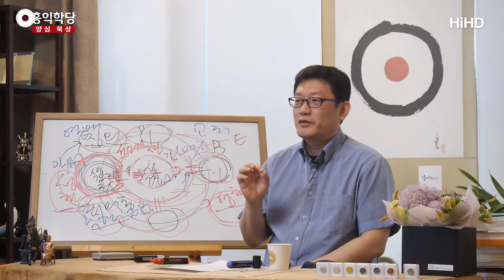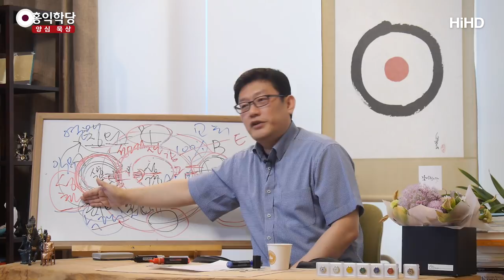[3분 묵상] 내가 길이요 진리요 생명이니 _홍익학당.윤홍식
(180520 일요대담) 예수님이 왜 "내가 길이요, 진리요, 생명이다."
라고 얘기하셨는지 아시겠습니까?
이것은 예수님의 인격이 얘기하는 겁니다.
그게 나예요, 나!

예수라는 내 인격이, 성령을 그대로 구현하고 있기 때문에
"그대들은 나로 말미암지 않고는,
나를 배우지 않고는 하나님을 알 수가 없어!"
왜? 지금 하나님은 무형이라서, 여러분, 성령을 깨달아도,
성령을 깨달아도 성령을 다 아는 게 아니에요.
여러분이 성령의 뜻을 따르면서
여러분 인격을 바꾼 만큼 알아요.

"하나님은 사랑의 존재시다." 다 같은 말을 하죠.
그 '칭의(稱義)'만 얻어도 그런 말이 나올 수 있어요.
그런데 실제로 여러분이 느끼시는 사랑이라는 것은
여러분이 구현하는 만큼의 사랑입니다.
여러분의 역량에 맞게 이해하고 계세요.
그래서 여러분보다 더 한 사랑을 보이시는
예수님을 보면 놀라는 거예요.
"성령이 저렇게까지 하시는구나!"

자 무슨 얘기인지 아시겠죠?
예수님을 봐야만 우리는 하나님이 어떻게 생겼는지 알 수 있습니다.
우리를 보면, 성령이 좀 모자라 보여요.
정보도 줬다 안 줬다 그러고, 찜찜의 신호도 보냈다
안 보냈다 그러고, 사랑도 좀 하려고 그러면
에고를 못 이기고 에고한테 당하고,
내 성령을 보면 좀 못나 보인다니까요.

내 에고의 그런 벽에 의해서 제한적으로 성령이 드러나기 때문에,
내가 허락하지 않고 수용하지 않은 부분은 성령도 어떻게 못 합니다.
그래서 나를 통해서 만나는 성령은 제한적인데요.

그러면 여러분, 인간이 하나님을 제일 온전하게 보려면
어떤 존재를 통해서 봐야 되겠습니까?
예수님을 통해서 봐야만 보여요. 왜?
무형의 성령을 우리는 바로 알 수가 없어요.

유형화돼서, 인간의 영혼을 통해서 드러날 때만 우리는
"성령이 저렇게까지 아시는구나!"
"저렇게까지 사랑하시는구나!"
"저런 일까지 하시는구나!"를 알 수 있는데,
인간을 통해서만 여러분은 알 수 있어요.

여러분이 볼 수 있는 것은 인간밖에 없어요.
여러분이 예수님 옆에서 24시간 붙어살아도
성령을 보는 게 아니라,
예수님을 통해서 드러나는 성령을 보는 거예요,
다이렉트로 보는 게 아니라.
다이렉트로 볼 수도 있죠, 우리 내면에서.
그런다고 해서 아는 것도 아니라는 거예요, 실제로.
여러분의 한계 속에서,
우리는 믿음의 분량만큼만 성령을 이해해요.

결국은 믿음이 제일 강한 분, 하나님과 하나로
연결된 분을 통해서만 제일 제대로 하나님을 만날 수 있습니다.
그래서 사도들이 예수님을 그냥 하나님으로 보는 거예요.
말하고, 우리랑 함께 음식도 먹고, 울고,
웃을 줄 아는 하나님으로 보는 거예요.

"하나님이 말하시네!" 예수님이
"나는 말하면 다 아버지 뜻대로만 말하고
행동한다."라고 했으니, 인격을 갖추고 드러나 있는
하나님인 것이죠.

그러니까 예수님도
"나 하는 거 보고, 나 말하는 거 듣고,
다 봤으면 알지 않느냐? 아버지가 이렇게 생겼다."
라고 말하실 수 있는 거예요.
그러니까 "내가 길이요, 진리요, 생명이다."
라고 말 하실 수 있죠.

자, 그런데 여러분도 다 그런 존재가 될 수 있다는 겁니다.
한 인간이 할 수 있는 것은 다른 인간도 할 수 있어요.
그것을 아셔야 돼요.
그래서 가능성은 똑같다는 거예요.
구현해낸 존재는 예수님입니다만,
가능성은 똑같기 때문에, 사도 바울이

 "우리도 똑같이 하나님을 '아빠'라고 부르는
공동 상속자다."라고 주장하는 겁니다. 바울이.
"우리도 공동상속자고" 바울이 한 말이에요.
"그리스도 경지까지 가야 된다, 우리도."
여기서 천국 갈 정도의 성화(聖化)가 아니라,
그리스도 경지까지 갈, 완덕(完德)에 이르는 성화를
우리는 천국에 가서도 꾸준히 닦아야 되는 이유입니다.